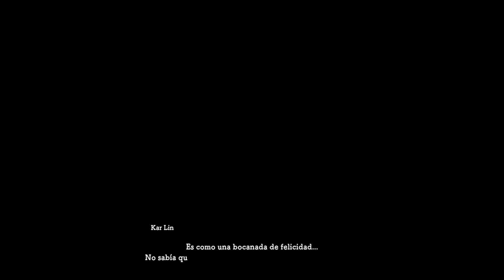NI NO KUNI 2: EL RENACER DE UN REINO - El Archivo Mundial de Irma - EP 14 - Gameplay español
Mi PC:
Caja: Corsair Obsidian 450D Ventana Negra
CPU: Intel Core i7-8700K 3.7Ghz
Placa Base: Gigabyte Aorus Z370 Gaming 5
GPU: MSI GTX 1080 Gaming X 8GB GDDR5X
RAM: G.Skill Ripjaws V DDR4 3200MHz 16GB (2x8GB) CL16
Fuente de alimentación: Seasonic M12II-620 Evo 620W Modular
SSD: Samsung 850 Evo SSD Series 500GB SATA3
HDD: Seagate Barracuda 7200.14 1TB 64MB
Refrigeración: Cryorig H7